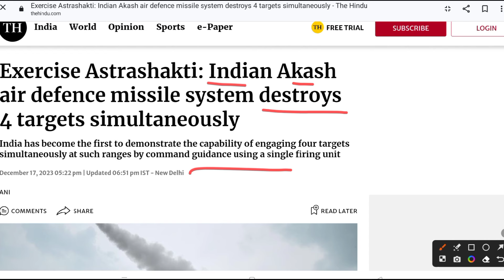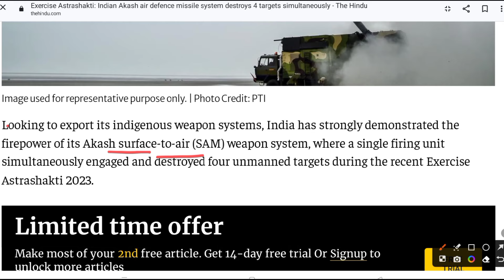अमेरिका और चीन से भी आगे अपना भारत | Aakash missile | DRDO